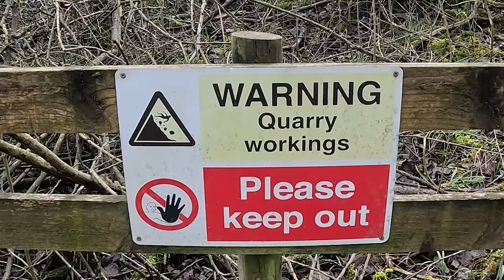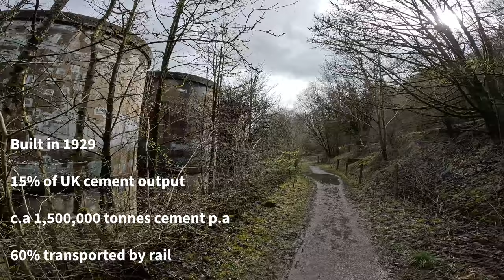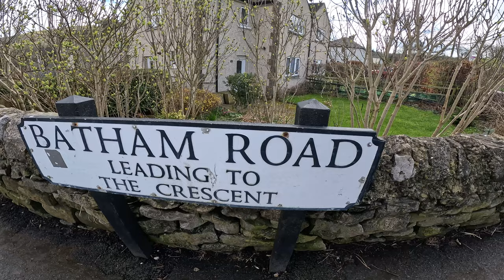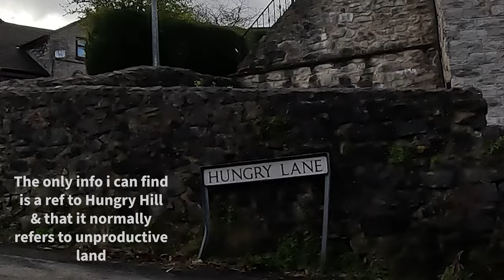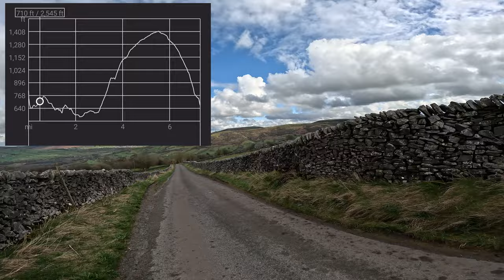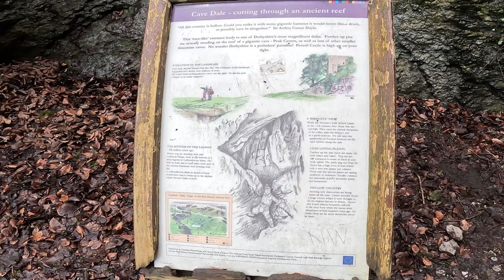A Hike to the Offa's Dyke of the Peak District| Medieval Earthworks, Roman Roads and Norman Castles!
A Hike to the Offa's Dyke of the peak district which takes in the Grey Ditch, a huge medieval earthwork defence in Bradwell in the Peak District. Akin to Offa's Dyke in Wales.
That's not all, we also see some Roman History in the form of Batham Gate the old Roman road from Buxton to Brough and the fort of Navio.
Finally we drop down Cave Dale and the amazing Norman Peveril Castle.

GPX file downloads of all my routes are in my facebook group for downloading so please join

Links

Detailed Route Description
Start at Castleton Market place at SK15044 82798 and follow Pindale Roadn until you reach the fork at SK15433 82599, take the left hand road and follow until you get to the bottom of Pindale at SK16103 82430.
Take the footpath opposite (to the left of the cart track) through the gate posts and follow this through the cement works (all signposted).
When you get to SK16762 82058 take the footpath ahead (not the bridleway) and follow this to Mich Low at SK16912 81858.
Here take left and follow Mich Low Lane down into Bradwell and the road junction at SK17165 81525.
Now take a left and follow the road until it meet the main road at SK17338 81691. Follow the mian road to your left until you reach the road on your right to the sports & social club at SK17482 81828.
Keep on this track until you reach the footpath on your right at SK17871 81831.
Follow the footpath through several stiles until you reach the Grey Ditch at SK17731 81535. This is an amazing early medieval earthwork defence.
From here keep on the footpath until you enter the village at SK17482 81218. Take a left on the lane to the traffic lights. Here cross over the main road and carry on ahead until you reach the road slightly to your right and uphill at SK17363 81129.
Follow the lane up the hill and past the White Hart Pub until you reach a turn on your right at SK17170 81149.
Take this to the end and turn left and follow the lane uphill until you reach the junction with a track at SK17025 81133.
Follow the footpath straight ahead until it joins the lane at SK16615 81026.
Here take a right and follow it until you join Batham Gate the old Roman road at SK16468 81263. Now take a left and follow the road up to the junction at SK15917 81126. Opposite and to the right you will see a stile at SK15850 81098.
Cross the stile and follow the footpath parallel to the wall and road until SK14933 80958 where the road start to curve away.
Continue to follow the path to the left and across the fields, crossing at the stiles at SK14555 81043 and SK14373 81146 until you reach the track junction at SK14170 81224.
Take a left along the track until you reach the footpath for Cave Dale on you right at SK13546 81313. This is the Limestone Way. Follow this all the way down Cave Dale and back into the Market Place where you started the walk

00:00 Introduction
00:28 Castleton
02:57 Hope Cement Works
08:53 Mich Low
11:20 Small Dale
15:53 The Grey Ditch Defensive Dyke
20:18 Bradwell Village
24:37 Batham Gate Roman Road
28:50 Old Moor & Limestone Way
37:24 Cave Dale & Peveril Castle
40:57 Outro